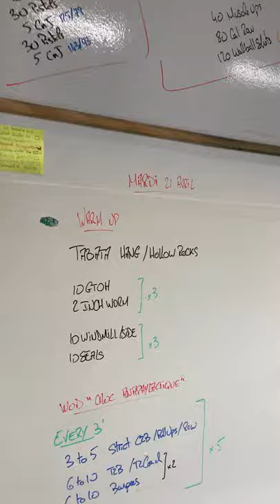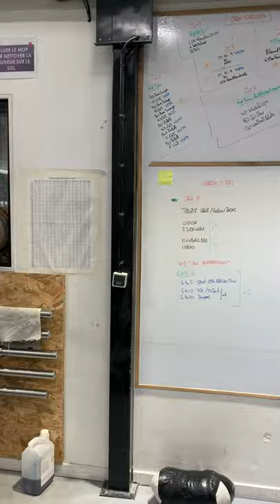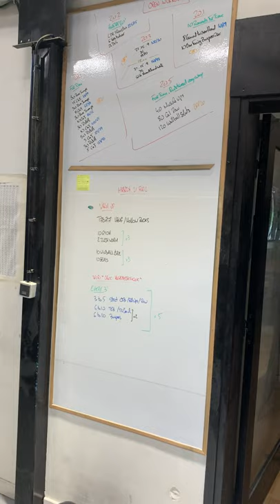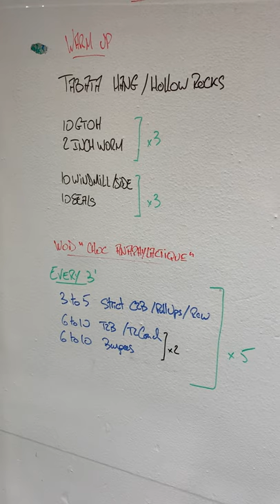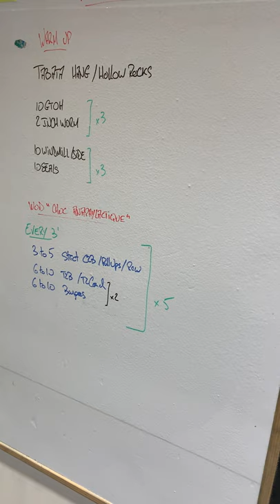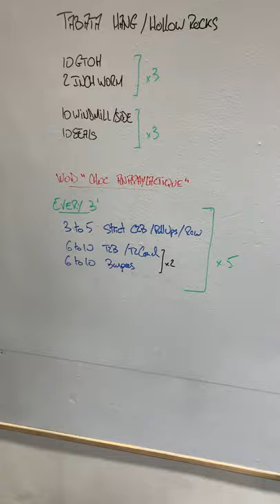Wod "Choc Anaphylactique" April 21st